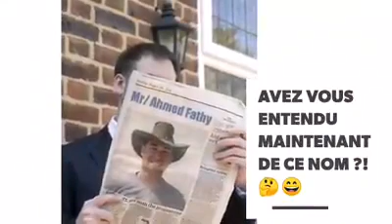Egypte Voyage Tours - Ahmed Fathy guide égyptologue francophone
Egypte Voyage Tours

Voyage en Egypte sur mesure avec notre agence locale | Voyage Egypte pas cher | Croisière sur le Nil 5 étoiles | Descente du Nil en felouque privé | Le Désert Occidental, Oasis en Egypte | Hurghada excursions

Découvrez Toutes Nos Offres :

Une aventure vous attend